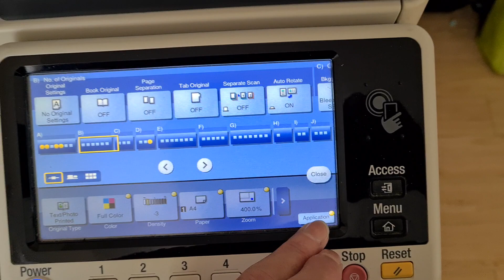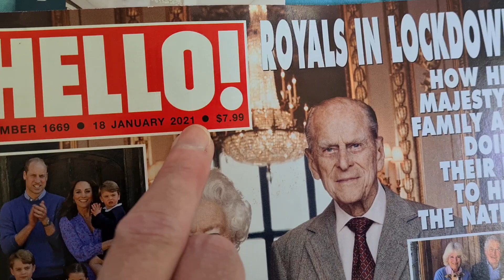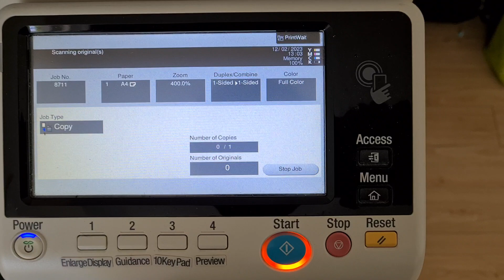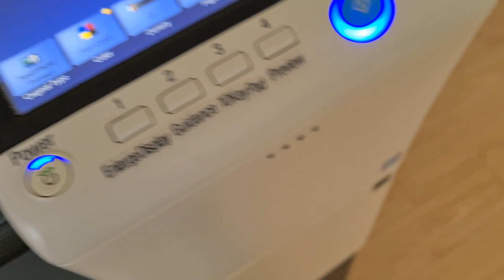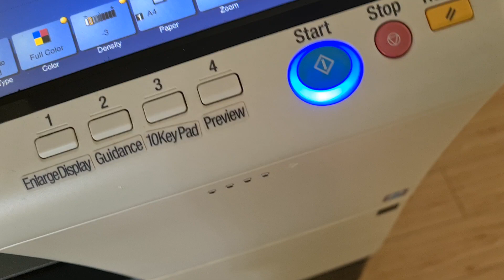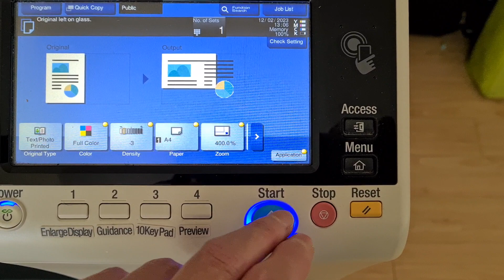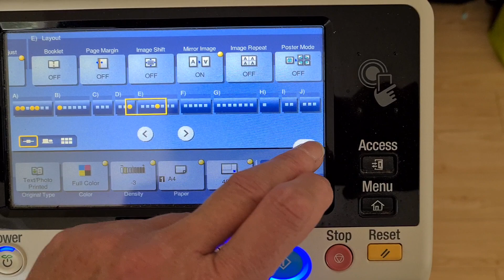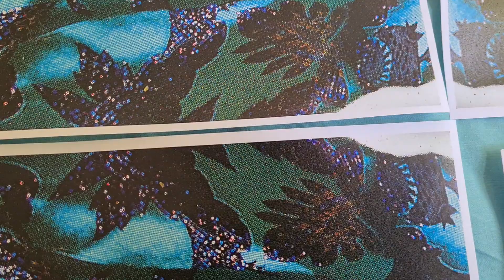Detail taken out of picture in contents section of gossip magazine